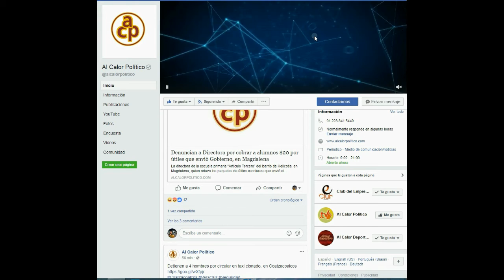Pon a Alcalorpolitico en favoritos en Facebook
Para que veas todas nuestras publicaciones, realiza los siguientes pasos:
-Ve a nuestra página de Facebook
-Dale clic en la pestaña “Siguiendo”
-Elige la opción “Ver primero”
-¡Listo! Ya no te perderás de ninguna noticia